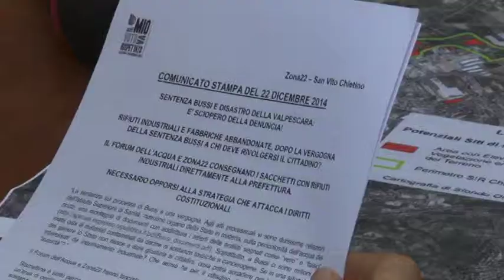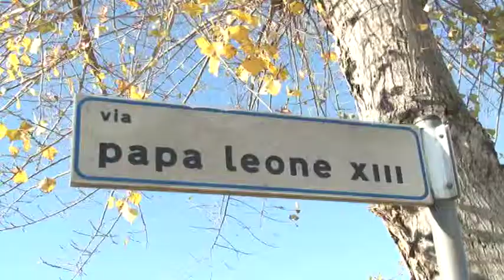L'horror tour arriva dal Prefetto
I manifestanti del Forum abruzzesi dei movimenti per l'acqua sono riusciti ad ottenere un incontro con il prefetto di Chieti Fulvio Rocco De Marinis